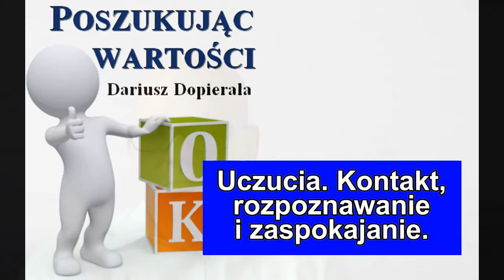Poczucie własnej wartości (cz. 4) Rozpoznawanie i wyrażanie uczuć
Cykl filmów dotyczących budowania i zmiany poczucia własnej wartości. Słów kilka na temat świata uczuć.